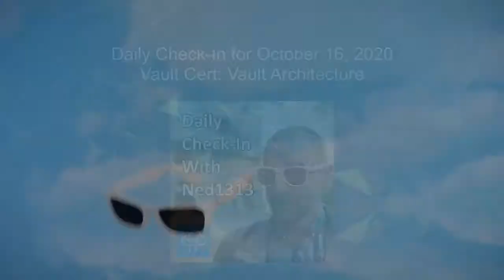Vault Certification: Vault Architecture - Part 2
Time to get into the internal guts of HashiCorp Vault by discussing its architecture. This is the second video for that objective. We're going to talk about the storage backend of Vault! It's pretty exciting stuff, especially with integrated storage in 1.4.